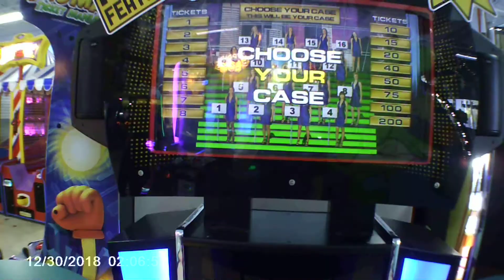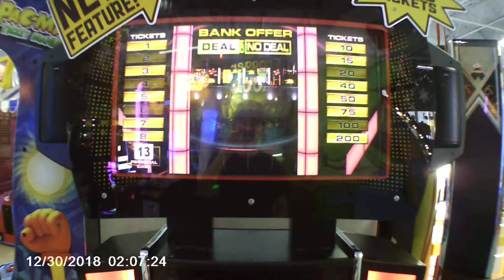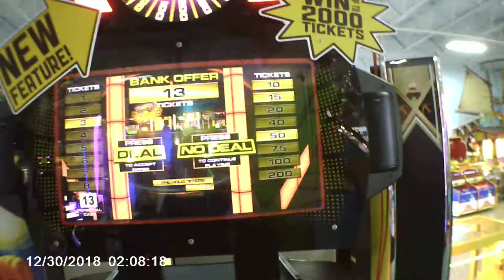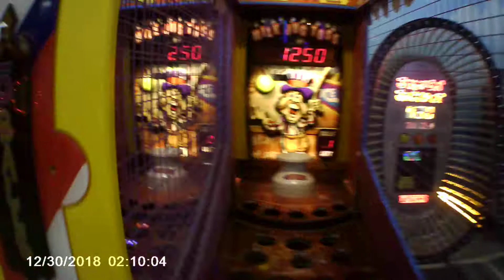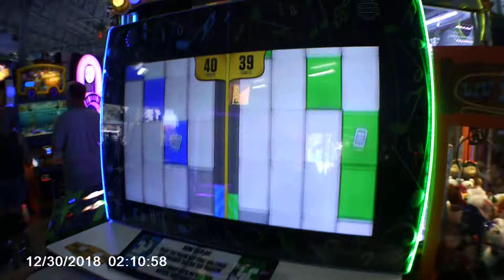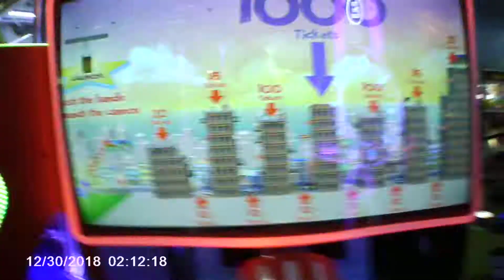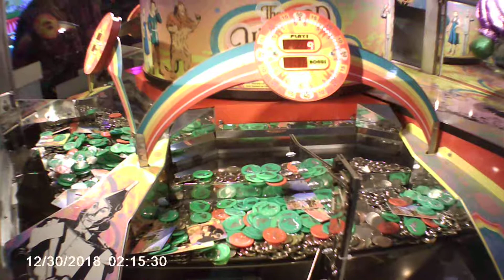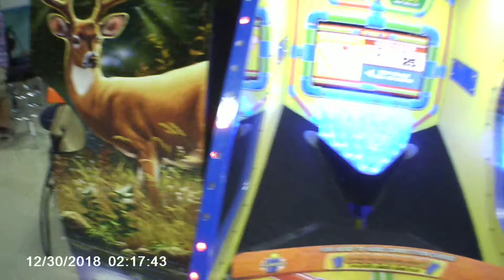Fun at Treasure Island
I got a new gaming hat yesterday at Target and I didn't have enough storage to do the whole video so we had to do 2 parts.